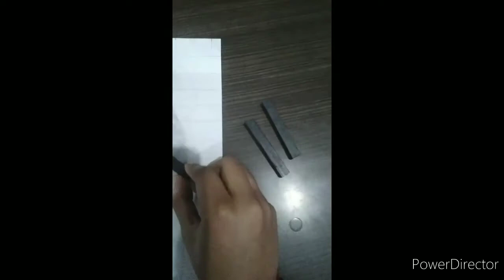Tribute to Lata Mangeshkar Ji || Drawing of Lata Mangeshkar || Om santi 🙏🙏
Materials used in this sketch are -

1. 2b graphite pencil
2. 4b graphite pencil
3. 6b graphite pencil
4. 8b graphite pencil
5. charcoal Soft pencil
6 . simple eraser
7 .blinders for blinding
8. empty pen

if u really like this video so plz click like button